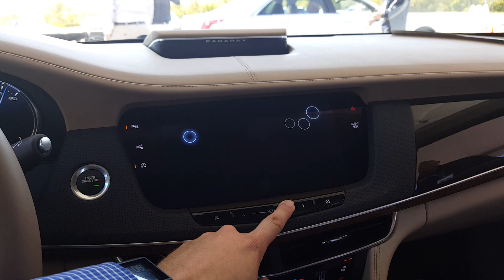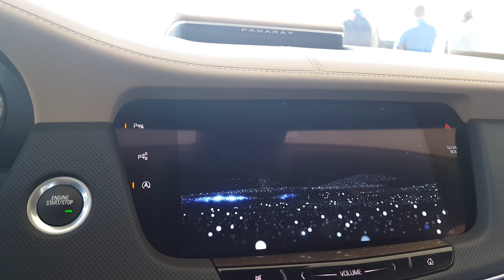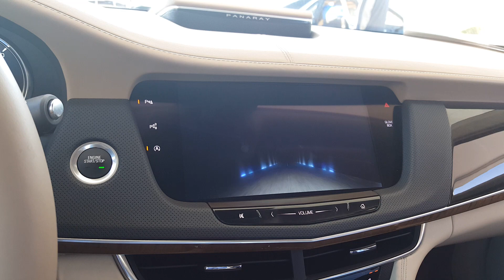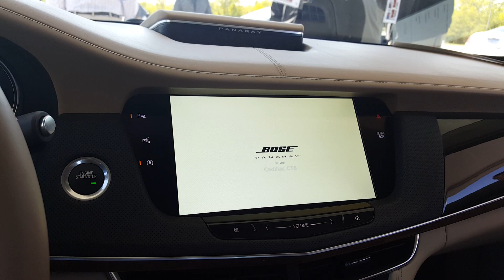2016 Cadillac CT6 Bose Panaray Demo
I had the opportunity to experience the 2016 Cadillac CT6 Bose Panaray Demo at the CT6, XT5 Cadillac training in Novi, Michigan.  To really experience the power of this 34 speaker, 12 channel Bose system, you need to visit me and go on a test drive by Wayne Ulery.

Hot Cadillac Videos!!

Find Wayne Ulery at Columbiana Cadillac Buick Chevrolet.  Your local Youngstown, Austintown, Boardman, Canfield, Poland, Sharon, Pittsburgh, Akron, Cleveland Cadillac dealership.